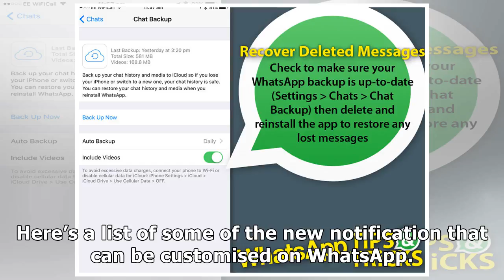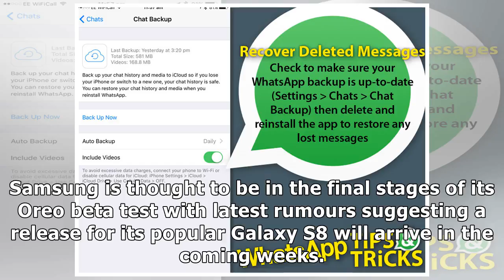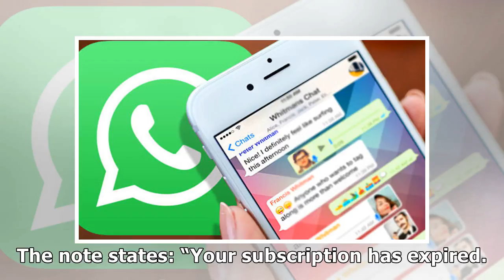Whatsapp just give you a reason to upgrade your Smartphoneby News 24h